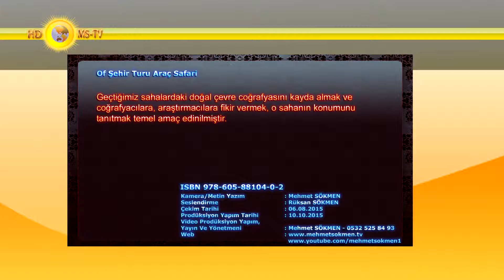Of Şehir İçi Geçiş Turu Araç Safari Trabzon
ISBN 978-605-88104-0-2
Geçtiğimiz sahalardaki doğal çevre coğrafyasını kayda almak ve coğrafyacılara, araştırmacılara fikir vermek, o sahanın konumunu tanıtmak temel amaç edinilmiştir.
Kamera/Metin Yazım : Mehmet SÖKMEN
Seslendirme : Rüksan SÖKMEN
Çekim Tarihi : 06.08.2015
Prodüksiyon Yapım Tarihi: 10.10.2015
Yayın Ve Yönetmeni: Mehmet SÖKMEN - 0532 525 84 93